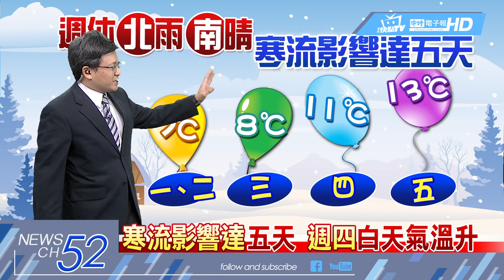20180202中天新聞 【氣象】寒流南下入夜溫降 明晨下探１０度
週休低溫８度，北部偶雨，南部天晴，週一寒流達最強，天氣晴，低溫７度，寒流影響達５天，週四白天氣溫升，氣溫下降明顯，長輩朋友注意身體。